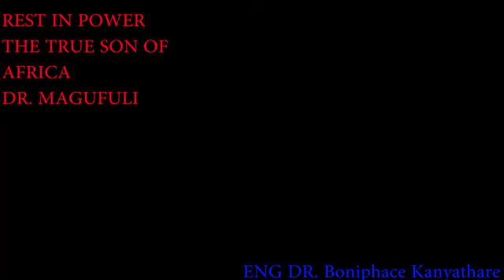Tunaiomba Serikali yetu iinusuru DIT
DIT ina changamoto nyingi sana ambazo zisipotatuliwa tutabaki na jina na majengo chakavu tu. Umahiri wote wa uhandisi kwa vitendo uliokuwepo karibia umekwisha.